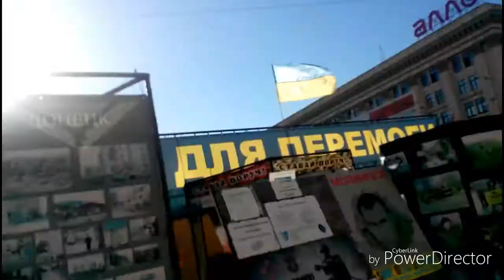Площадь Свободы 22.06.2018 Харьков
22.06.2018 центр города харьков площадь свободы самая большая Площадь Европы 22 июня 2018 год лето харьков иду по центру площади солнце жара там есть рядом держпром и университет на площади нарисован герб города харькова большой на брусчатке и на асфальте

Место :
Майдан Свободи
майдан Свободи, 8, Харків, Харківська область, 61000